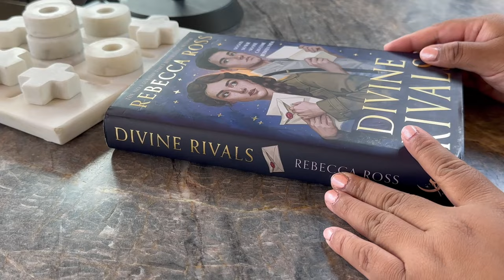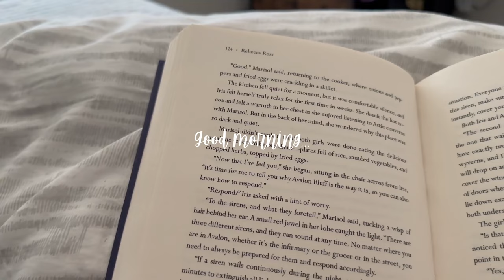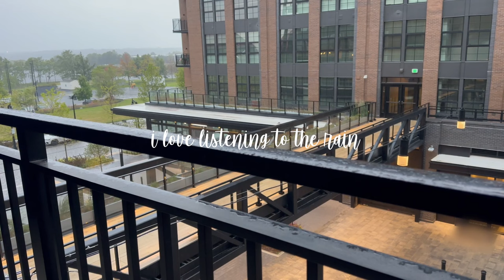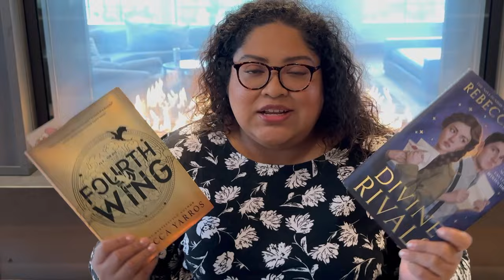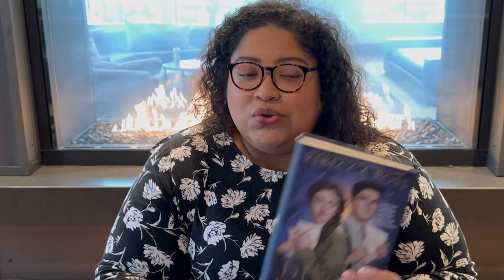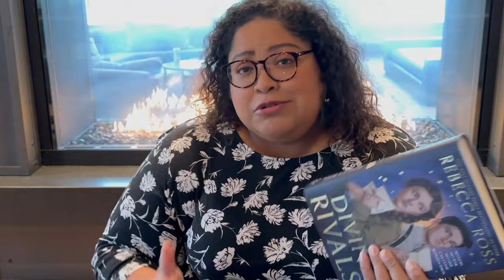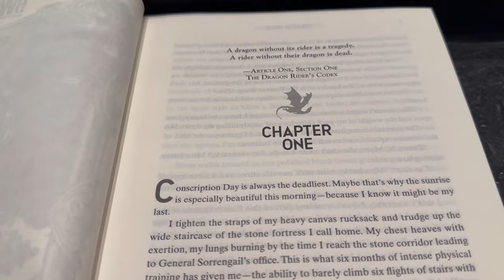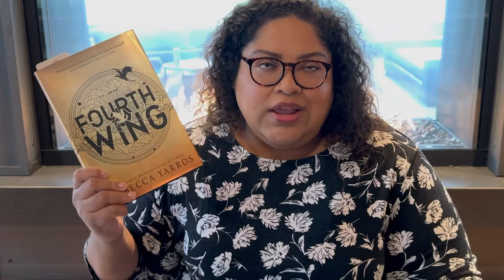popular tiktok reads✨divine rivals and fourth wing | reading vlog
i really enjoyed reading this week.  i am so happy to have found a new favorite book.  join me next week for some fall vibey dark academia reads

🛍️ shop
bookoutlet ($5 off $25+ your first order)
pangobooks ($5 off your first purchase of $20+)

🕕timestamps
0:23 intro of today's reads
3:37 reading divine rivals
4:29 divine rivals update
5:59 doing my nails
7:38  divine rivals update
13:05 making dinner
14:49 final thoughts on divine rivals
21:55 fourth wing update
26:17 fourth wing update pt.2
28:38 fourth wing update pt.3
33:14 fourth wing update pt.4
37:18 final thoughts on fourth wing